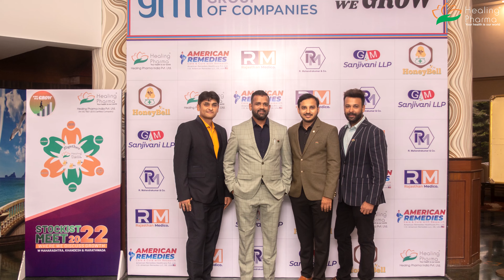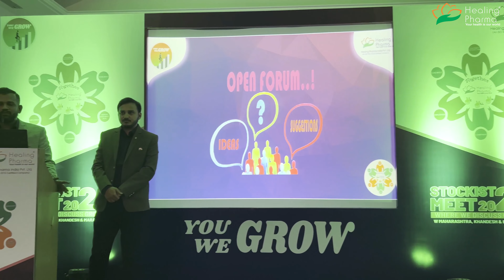STOCKIST MEET VIDEO 2022| HEALING PHARMA | LONAVALA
Here we present - A Glimpse of our Western Maharashtra/khandesh/Marathwada. Stockist Meet, held at Mayur Retreat Lonavala on April -23, 2022.

We once again thank, all the Stockist's for dedicating their presence at the event and making it worthwhile.
Together ✌️E✌️ILL✌️IN

To know more about our other product range, please visit & follow us on